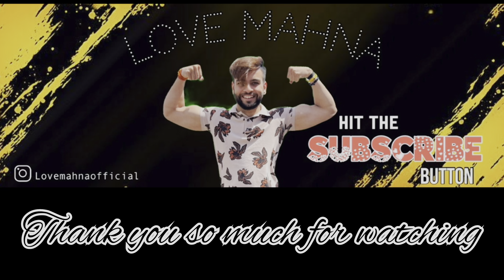Aaj tak aisa hanuman ji ka roop nahi dekha hoga 😍 || aghori dance 😰 || day 2 & 3